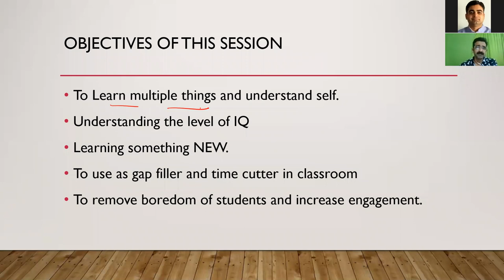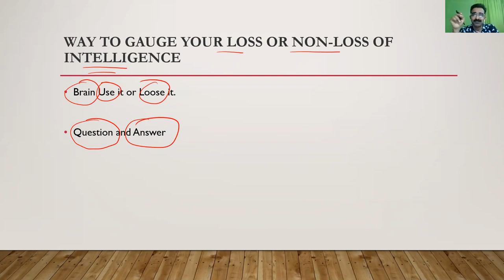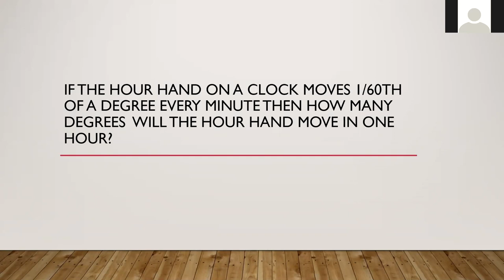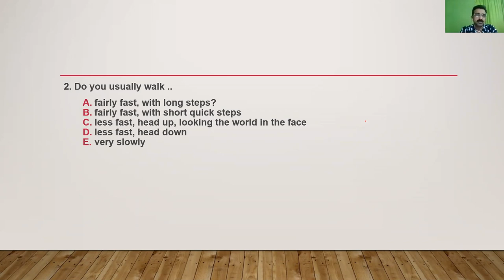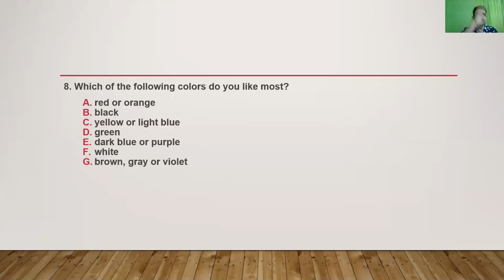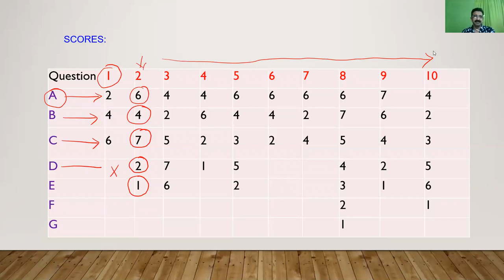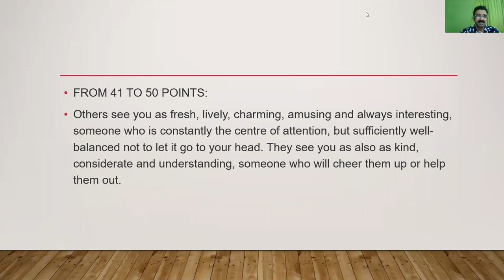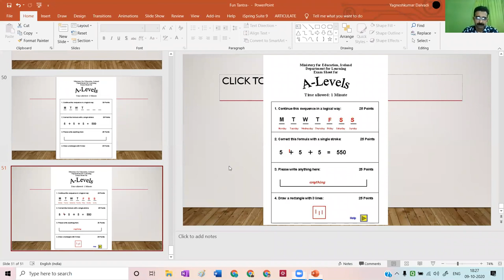FUN TANTRA - A Mixed Bag Part 1 by Dr. Yagnesh Dalwadi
This video will help you to refresh from routine. This tactics can be used by teacher in class and/or by trainers during training sessions.